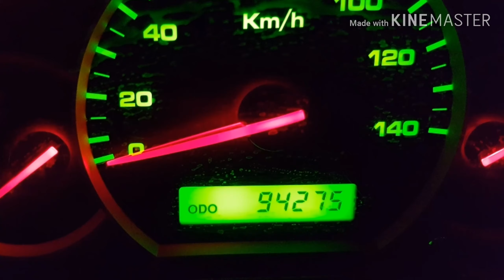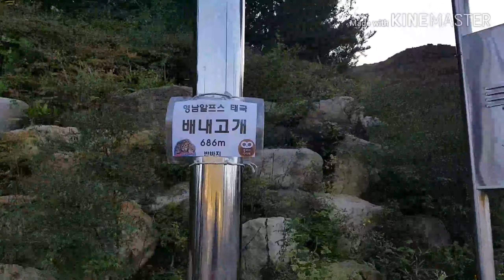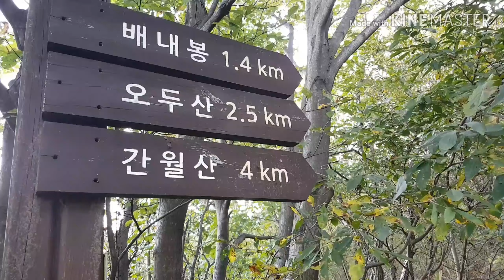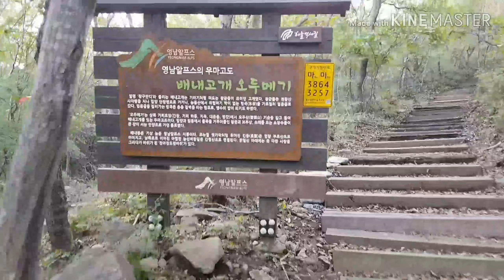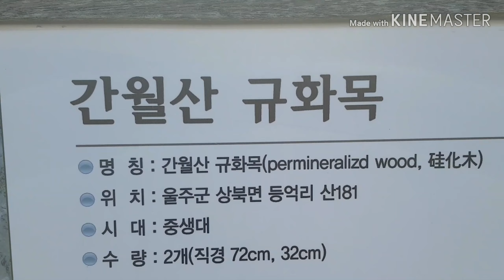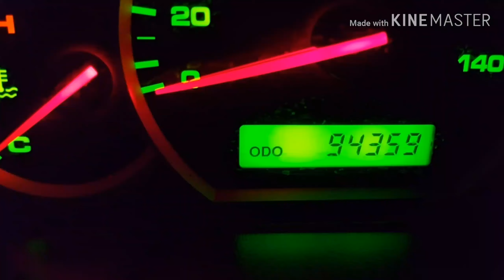영남알프스 배내고개~배내봉~간월산~신불산~영축산 원점회귀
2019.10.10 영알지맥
배내봉~간월산~간월재~신불산~신불재~ 영축산 원점회기
약 19키로/10시간